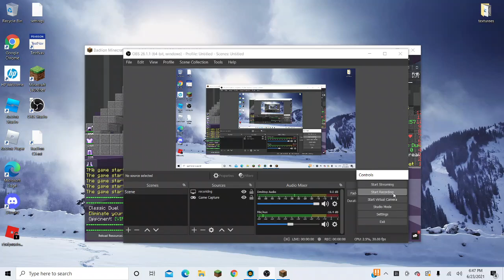Playing random things on hypixel (Voice!)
susbcribe